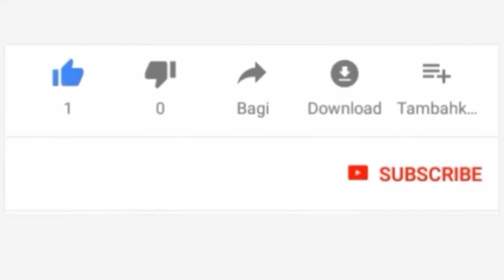JAI YAMWAGA NEEMA MATEMWE/ ONA WALIVYOFURAHIKA.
JAI ONLINE TV WEMA KWA VITENDAO.

1.Kusaidia wagonjwa na watu wasojiweza.
2.kuchangia damu.